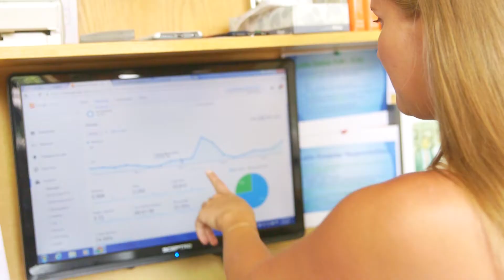Dental Marketing Success Story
With a one-person marketing team, Charles River Dental didn’t have the time or resources to run all their marketing campaigns in-house. Watch Kate Cipolletti, Director of Communications at Charles River Dental in Boston, explain how ThriveHive became an extension of their team, helping the dental practice to stand out from the rest.

"I use ThriveHive's email marketing campaign to get real results, fast. My web traffic, every single time, has spiked. I’m looking at 4x the results in the web traffic in just one email.” - Kate